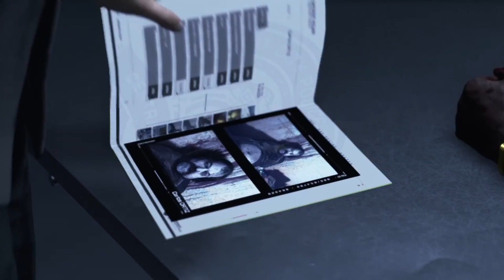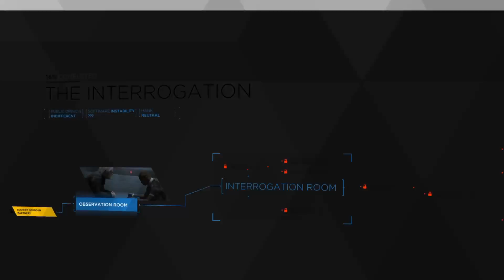Detroit: Become Human Part 5 - Interrogating the deviant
Part 11 of my Detroit: Become Human playthrough.